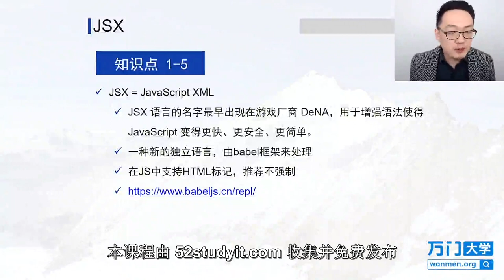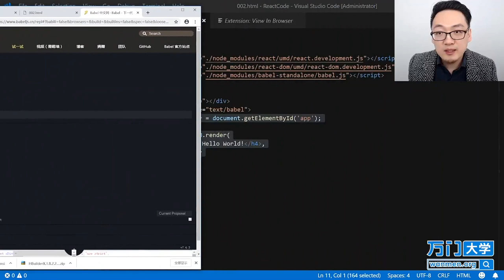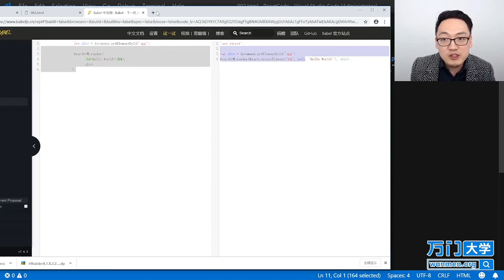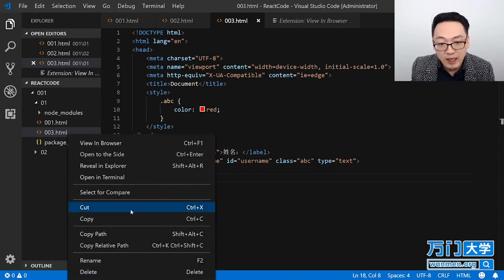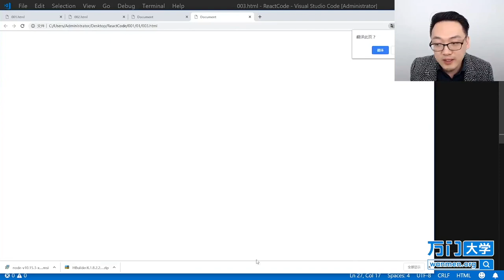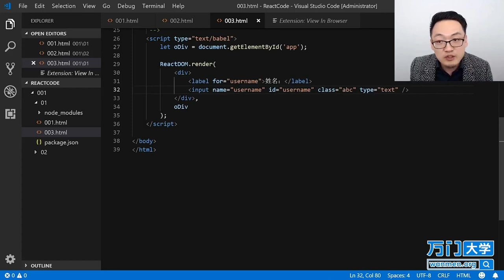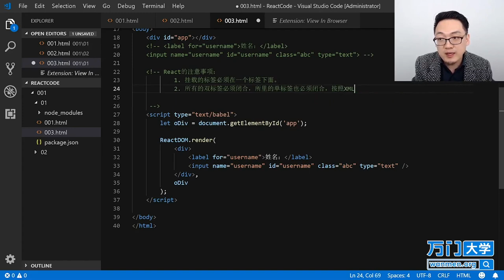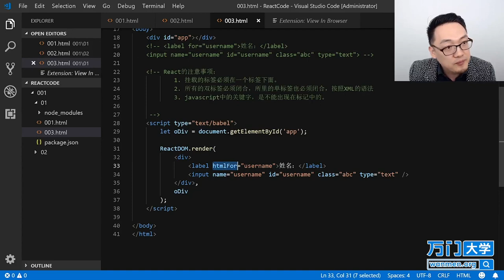React实战开发特训班-1.11JSX 语法注意事项（一）